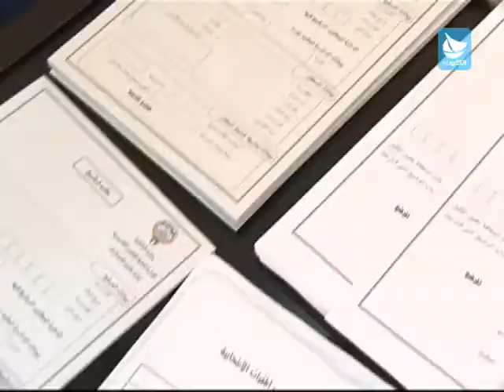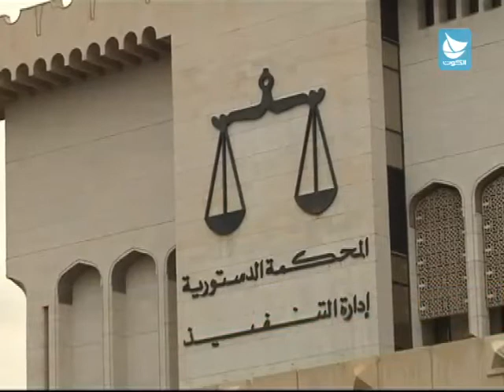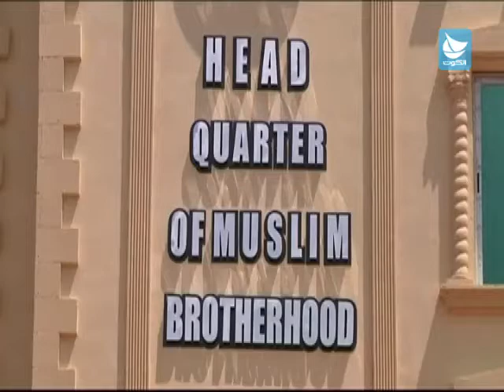نشرة اخبار الكوت - 19/11/2012 الاثنين